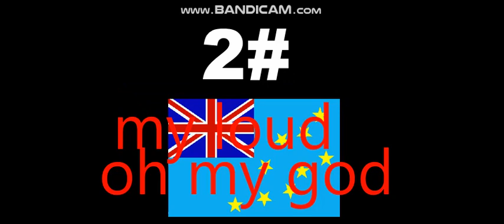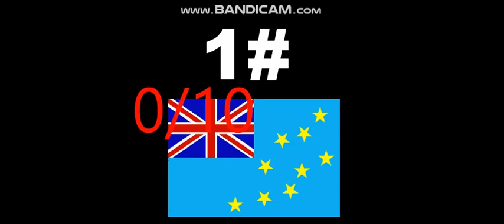top 3 Tuvalu eas alarm